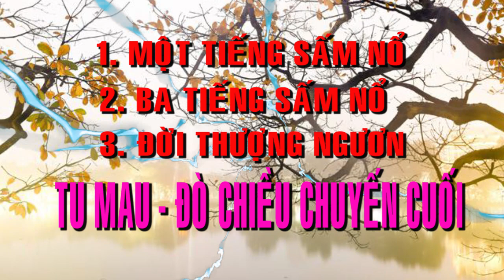SẤM NỔ 💞🍀 BỐI CẢNH HẠ NGƯƠN 💞🍀 ĐỜI THƯỢNG NGƯƠN 💞🍀 TU GẤP 💞🍀 2